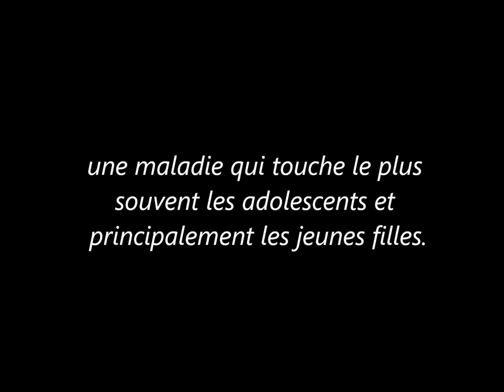French Movie - L'Anorexie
Un film pour classe